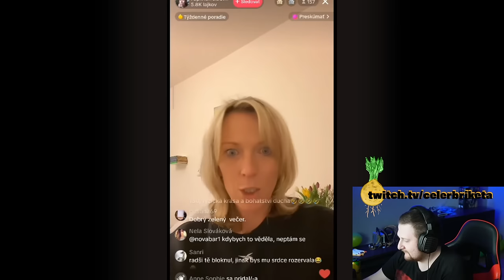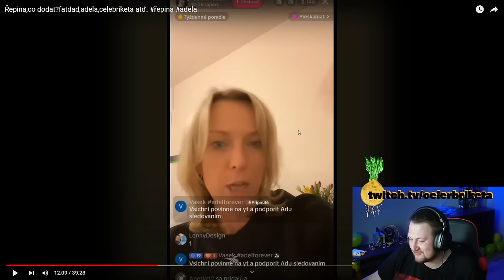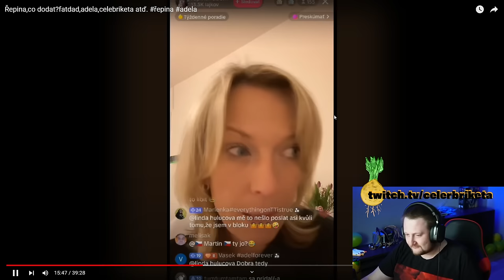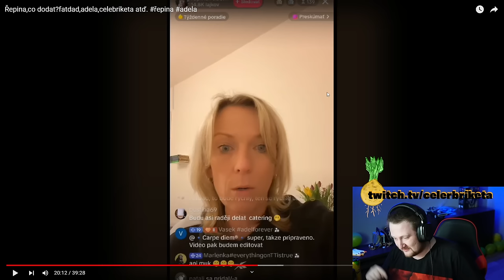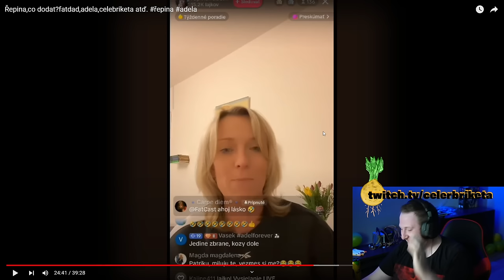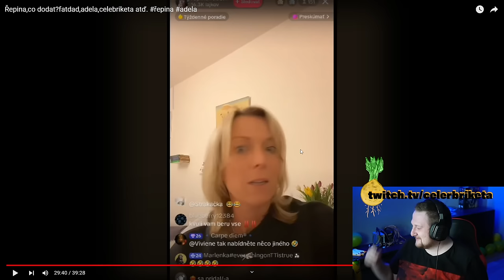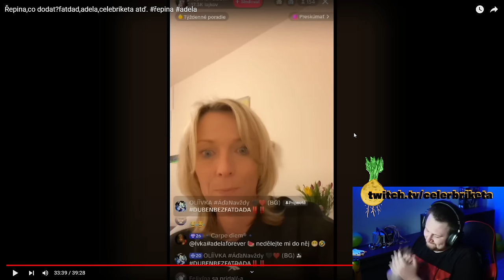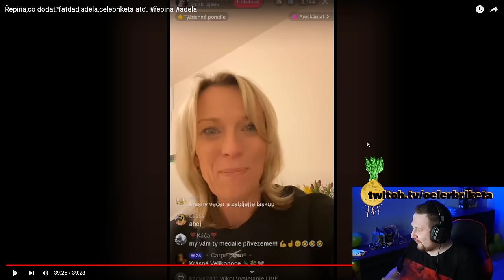ADÉLA+PEPA+ŘEPINA CHYSTAJÍ KONEC VŠECH REAKČNÍCH KANÁLŮ NA YOUTUBE!